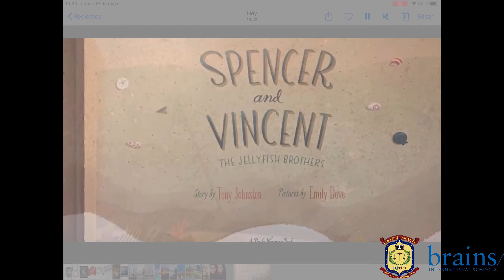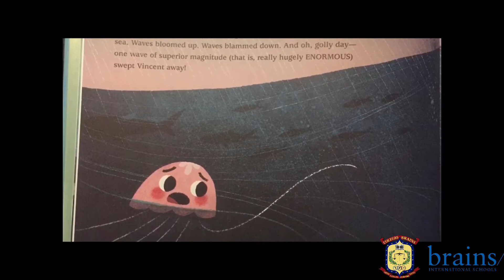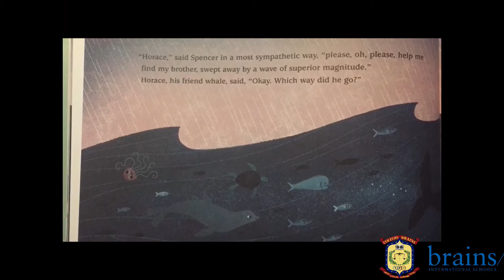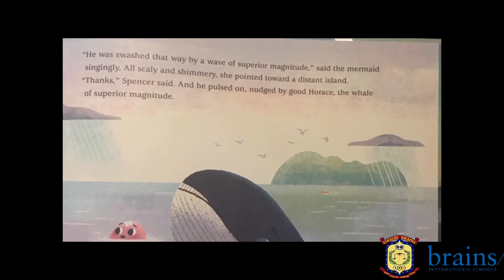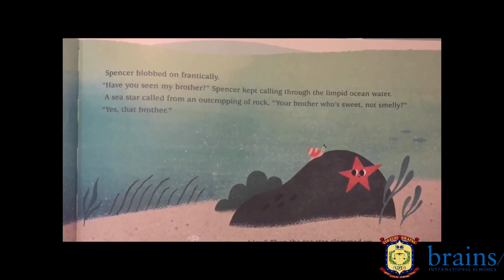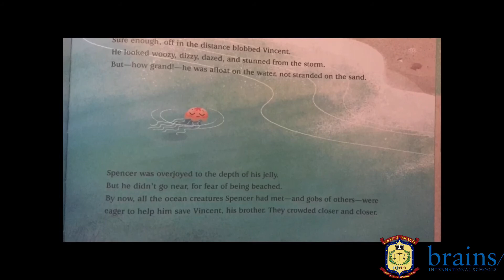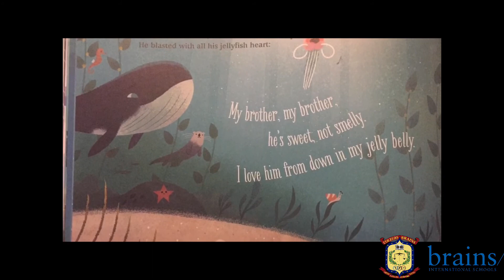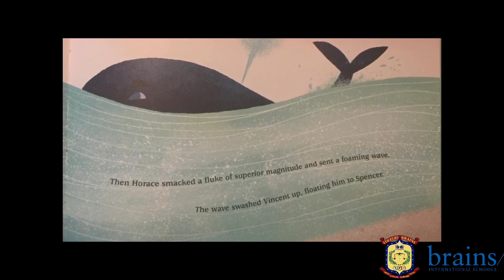Spencer and Vicent